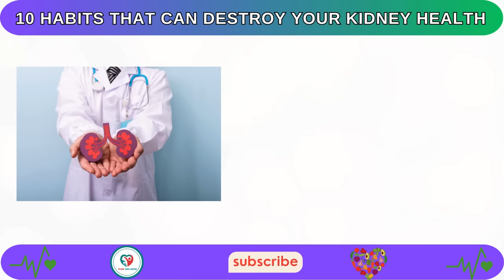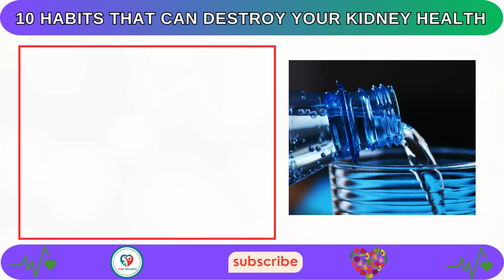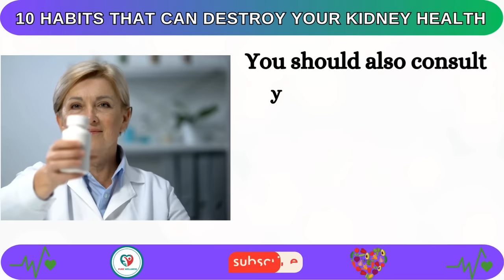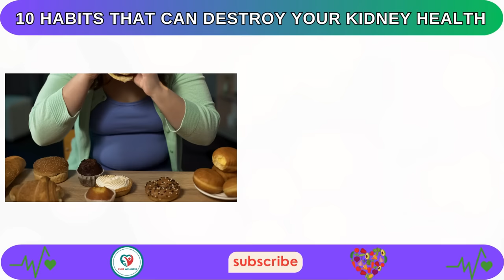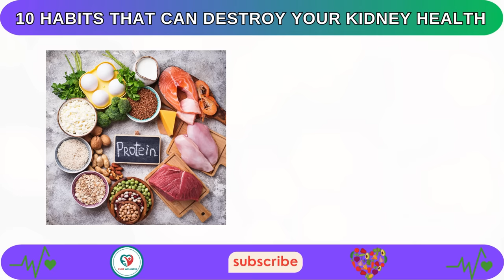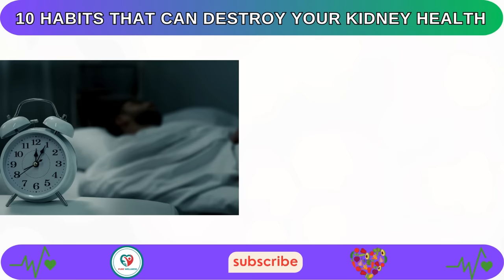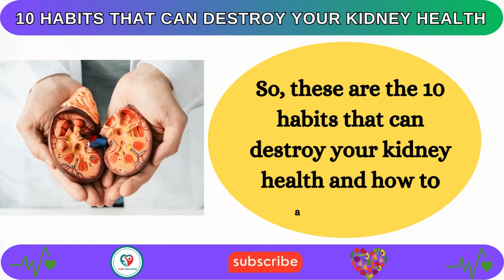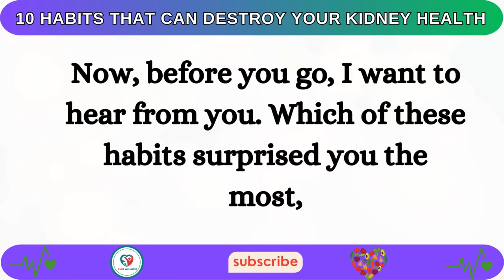10 Bad Habits That Can Destroy Your Kidney Health.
10 Bad Habits That Can Destroy Your Kidney Health.
This enlightening video dives into the harmful daily habits that, unbeknownst to many, can damage your kidneys and compromise your overall health. The first habit highlighted is not drinking enough water, which can dehydrate the body and put a significant strain on the kidneys, preventing them from functioning optimally. Another damaging habit is the overconsumption of salt, which can lead to high blood pressure and gradual kidney damage.

The video also discusses the risks associated with regularly consuming processed foods. These foods are often packed with detrimental additives and preservatives that can overload the kidneys. Moreover, the video reveals the harmful effects of excessive caffeine intake on kidney health, bringing attention to an often-ignored aspect of our daily habits.

The video dissects the role of poor dietary choices, such as consuming too much sugar and unhealthy fats, in causing kidney dysfunction. It emphasizes the importance of a balanced diet in protecting these crucial organs. The video also warns viewers about the potential kidney damage caused by over-the-counter painkillers and advises caution.

By highlighting these ten harmful habits, the video seeks to equip viewers with the knowledge necessary to make lifestyle choices that will protect and maintain their kidney health.